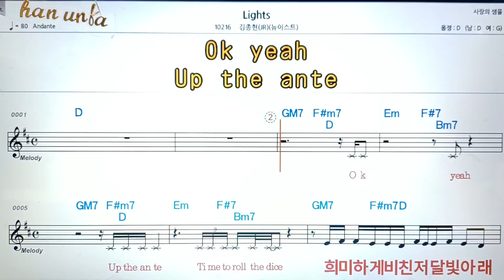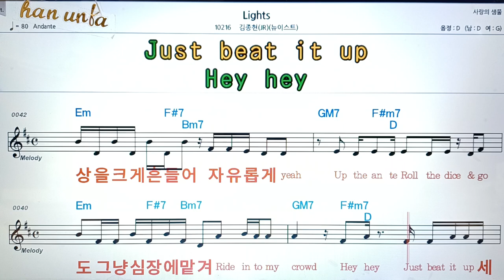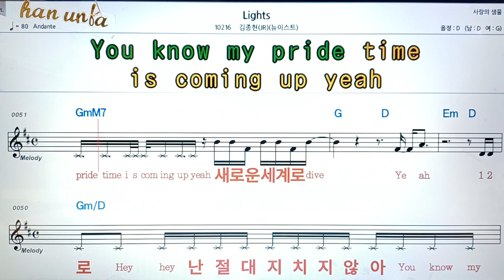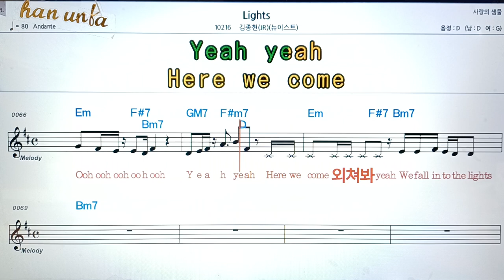Light/김종현👍악보, 코드,가사,Karaoke*가라오케 반주